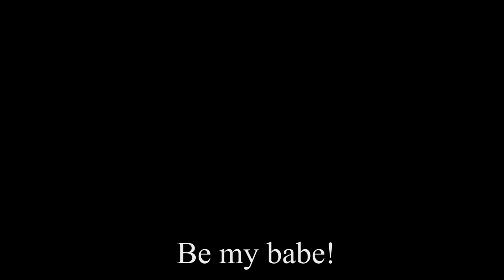Jeremy Jason Tichy - When I met you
My first song I wrote